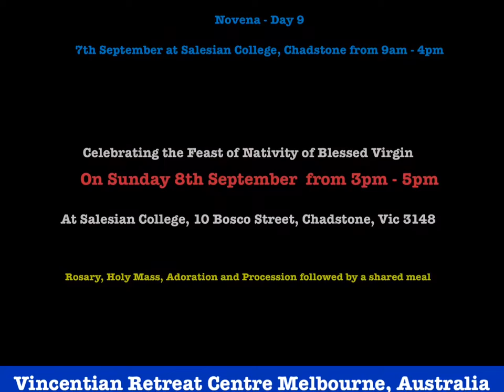Novena & Feast of the Nativity of the Blessed Virgin Mary - 30th Aug to 8th Sep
The Vincentian Congregation is a clerical society of the Catholic Church. The Congregation draws its spirit and distinctive character from the life and works of St Vincent de Paul who is chosen as the Father and Patron of the Congregation. Vincentian Retreat Centre Melbourne, was inaugurated on 1st April 2017 by Archbishop Denis Hart, Archbishop of Melbourne, Australia

Vincentian retreats are formed to help the people of God to grow in their faith as to receive the salvation given by Jesus. Our preaching’s and teachings are based on the Word of God and the teachings of the Catholic Church.